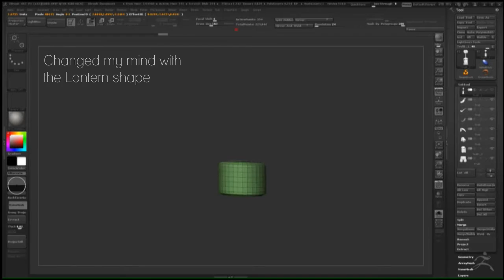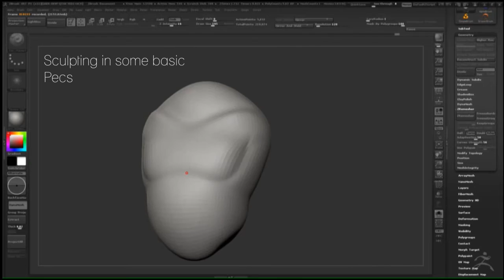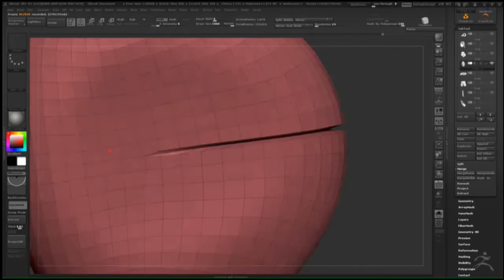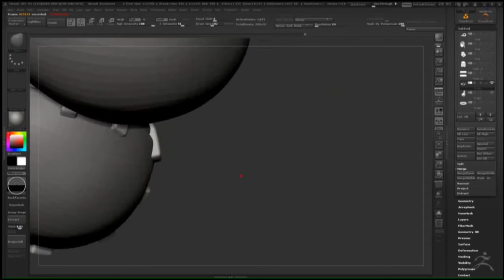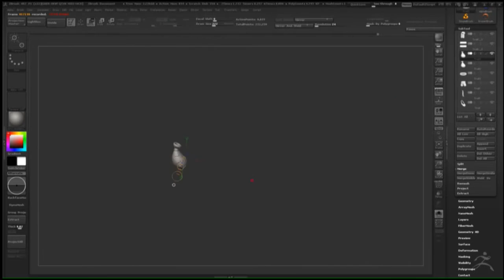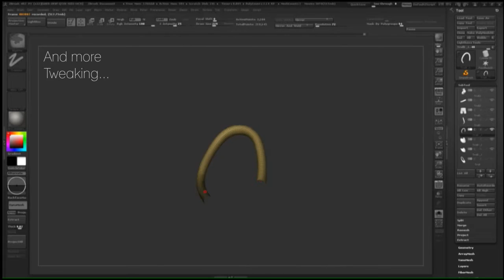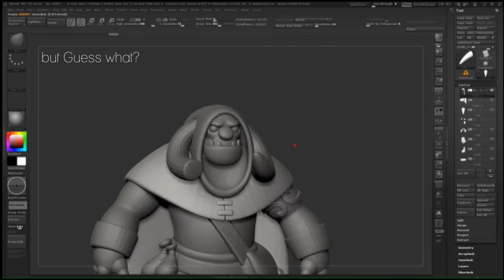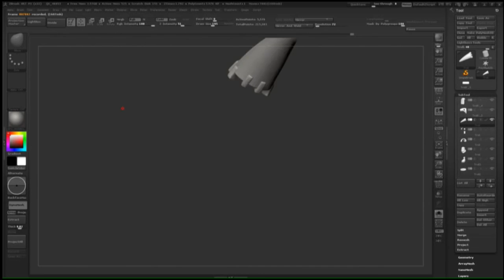Beast Challenge - 03: Blockout Part II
This one is kinda boring, you dont have to watch it, its mostly me tweaking and fixing stuff thats already there.

Song name: Amos Ame